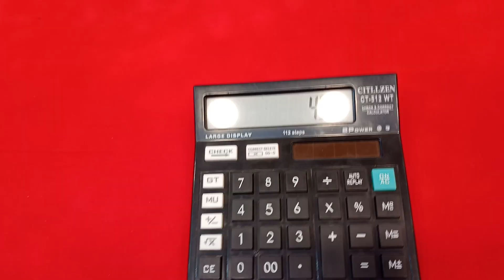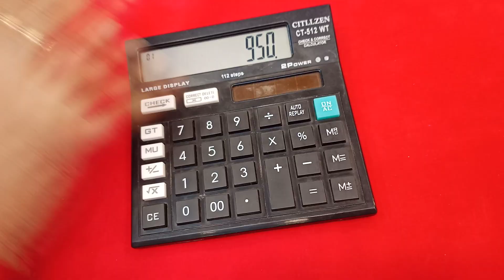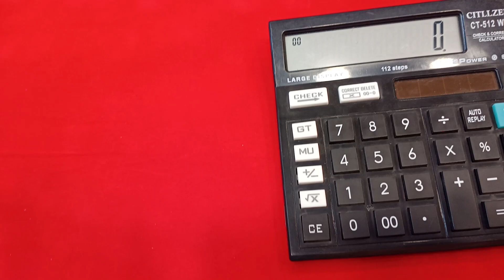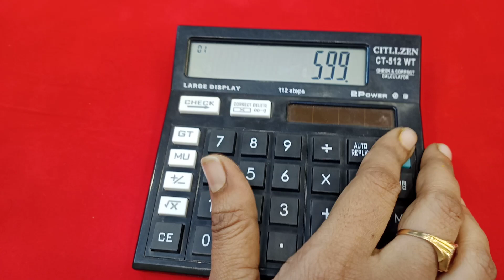#Beads Haram collection@@Honey gnani collections//9014888211